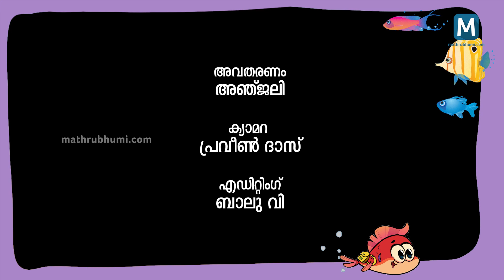കടലിലേയ്ക്കെറിഞ്ഞ നക്ഷത്രമത്സ്യങ്ങൾ ; കഥയിലുണ്ട് ഒരായിരം കാര്യം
കരയിൽ കുടുങ്ങിപ്പോയ നക്ഷത്രമത്സ്യങ്ങളെ കടലിലേയ്ക്ക് തന്നെ തിരിച്ചെറിഞ്ഞ കുട്ടിയുടെ കഥ. വലിയൊരു സാരാംശം ഉള്ളിലൊളിപ്പിച്ച കഥ. അവതരണം: അഞ്ജലി